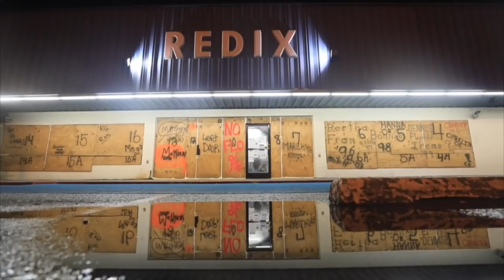Huracán Florence se debilita a categoría 2 antes de llegar a EUA